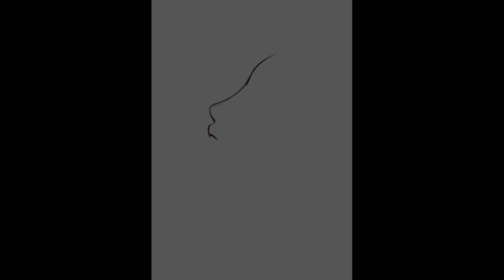Timelapse Drawing - Drawlloween Day 30: Kelpie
I read that a kelpie can turn into human form, and i really only draw humans for the most part, so for this one i wanted the essence of a kelpie emerging from the water and turning into human form.

I recommend everyone trying out these kind of challenges. There's also daily sketch, Inktober and a lot of "draw this in you style" (dtiys).
I definitely learned alot from this challenge. Some of the drawings are rushed, because I also have a full time job besides my art. :)

However, I thought that the challenge was a lot of fun, a good way to train your skills (both drawing and imaginary), and a great way to kickstart some new drawings if you feel that you have a drawing block! :)

Thank you so much for wathcing!

App: Procreate
Materials: Ipad2018, Applepencil and standard brushes + custom brushes/ stamps